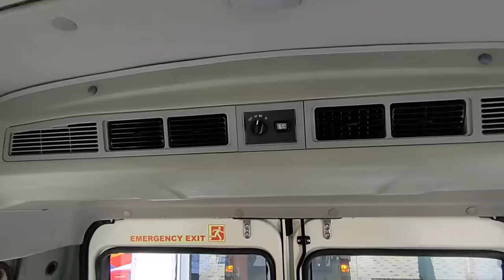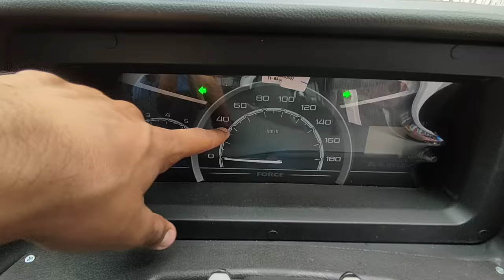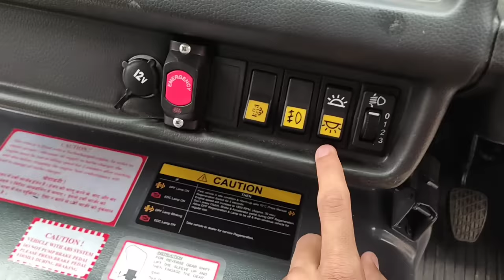NEW FORCE TRAVELLER 9 SEATER | REVIEW 🔥🔥🔥